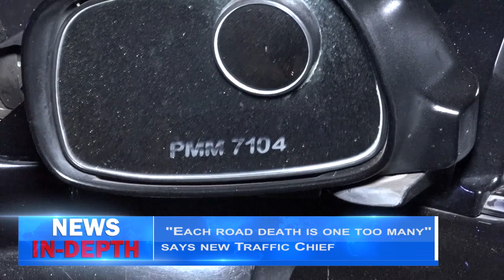Each road death is one too many says new Traffic Chief